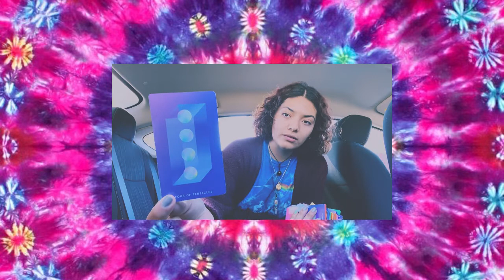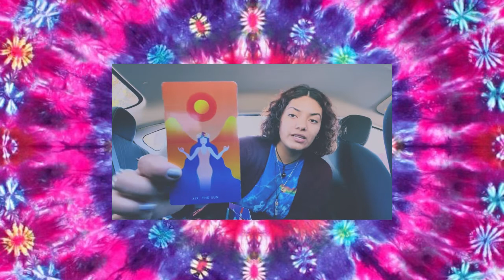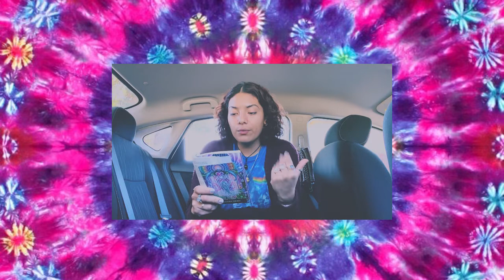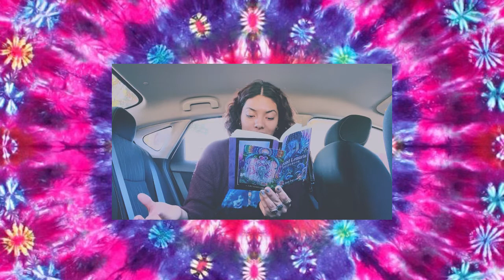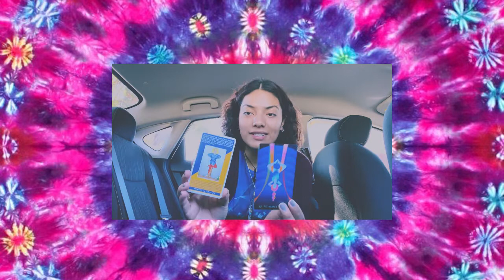⍣ 𝐖𝐇𝐀𝐓 𝐀𝐑𝐄 𝐘𝐎𝐔 𝐒𝐔𝐁𝐂𝐎𝐍𝐒𝐂𝐈𝐎𝐔𝐒𝐋𝐘 𝐇𝐈𝐃𝐈𝐍𝐆 𝐅𝐑𝐎𝐌 𝐘𝐎𝐔𝐑𝐒𝐄𝐋𝐅? 𝐠𝐞𝐧𝐞𝐫𝐚𝐥/𝐭𝐢𝐦𝐞𝐥𝐞𝐬𝐬 𝐓𝐀𝐑𝐎𝐓 𝐑𝐄𝐀𝐃𝐈𝐍𝐆 ⍣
hello my lovely soul tribe ! have you ever felt like something big is happening behind the scenes of what you can physically perceive ? or that there is big change coming into your life soon, you kind of begin to prepare even though you don't know for what ? well this is the energy that was surrounding todays session. SPIRIT made it clear for us and confirmed in multiple ways that there is in fact high change coming for us in the upcoming days... ALTHOUGH it will play out differently for everyone due to the current state of awareness and consciousness we currently exist within..BUT BE READY BECAUSE THIS IS HAPPENING.. subconsciously you've been sensing this potent, powerful energy cultivating from the depths of your consciousness, inspiring you to try different things, carry yourself in different ways, perhaps a thinking of changing your major or career path... lISTEN CLOSELY TO YOUR INTUITION as it is always nudging  you alongside your emotions towards where and what to choose next for your human experience. YOU ARE NEVER ALONE IN THIS MAGICAL WORLD BELOVED, YOUR HIGHER SELF AND SPIRIT GUIDES ARE ALWAYS WATCHING OVER YOU IN THE SPIRIT REALMS, feel worthy of such unconditional support, love, protection & guidance because its yours, work with your light !
 ★ PLEASE REMEMBER to use your intuition and discernment when it comes to applying the messages in this reading for your life decisions or any of my readings on this channel in general. I practice divination with the intention of aiding in your healing journey, as I can't heal you or for you... the intention is always to bring the already existing energies to you awareness.
I am holding space for personal readings soul tribe !

Claudia.